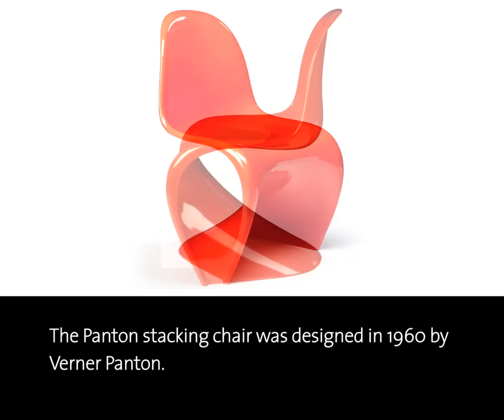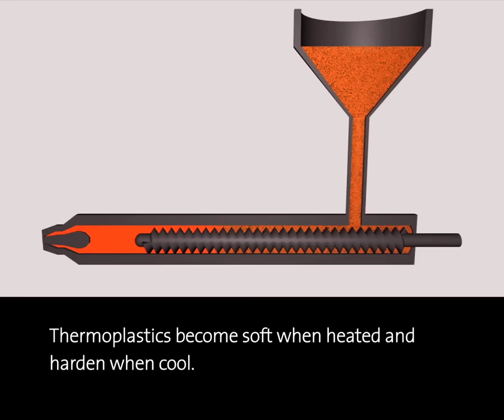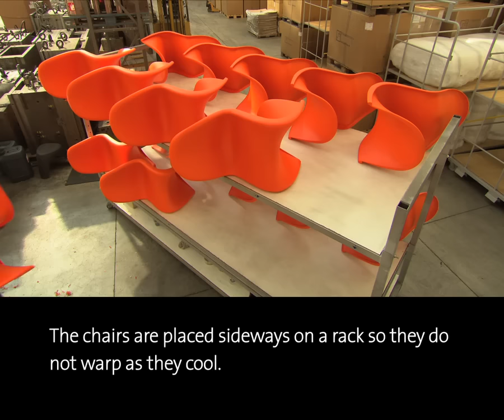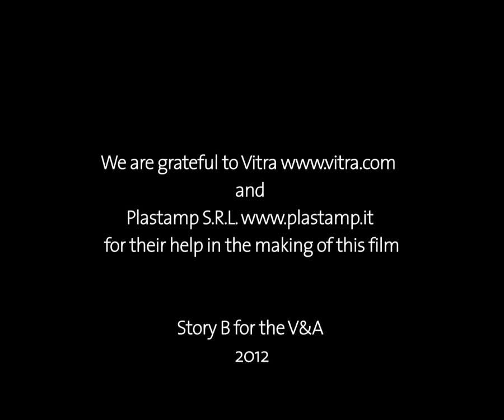How Was it Made? The Panton Chair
This video shows the making of a Panton Chair. The Panton stacking chair was designed in 1960 by Verner Panton. In 1967 the furniture company Vitra marketed a version in fibreglass. The more recent model shown here is made out of injection-moulded plastic.